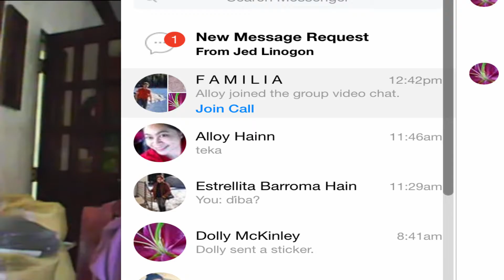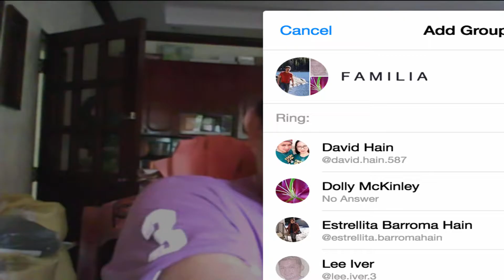tatay 01- january 28, 2017